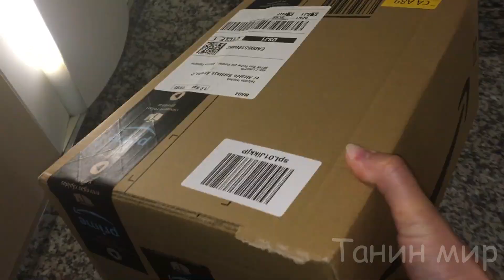Как защитить дом и себя от вирусов? Рекомендации по уборке во время карантина.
С непривычки это может занимать немного больше времени, чем обычная уборка. Но безопасность семьи того стоит. Bирус может жить на любом принесенном извне предмете по несколько дней. Даже поход в магазин сейчас небезопасен, хоть мы и соблюдаем социальную дистанцию в полтора-два метра...